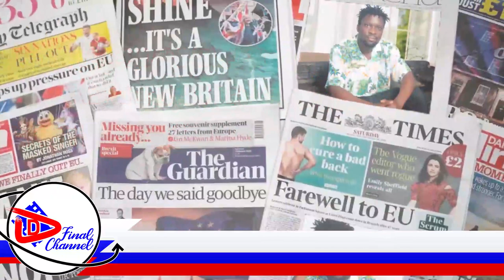WASWA EMMA ABASIYAZI BAMUTWALA KAGUDDEYO, NABIRYE OW'OBUSOLO OBUBIRI ABIMUZAALIDDE. WA MUTIMA MUBI ?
TRENDING STORY